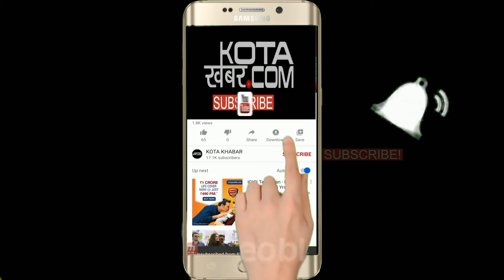Kota_एसीबी ने रसद अधिकारी को पकड़ा, वार्ड के उपचुनाव में कांग्रेस की जीत, देखें खबर फटाफट। 06/09/24